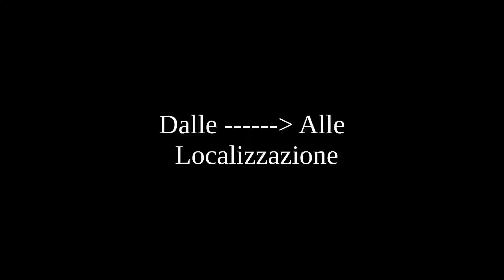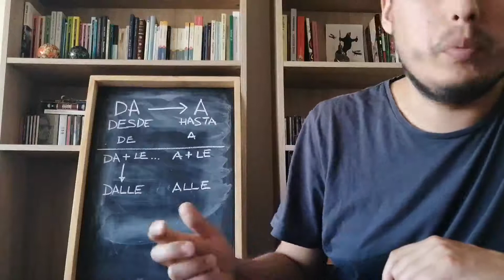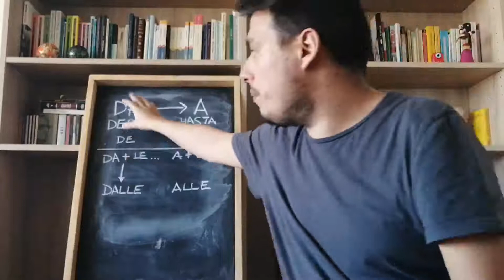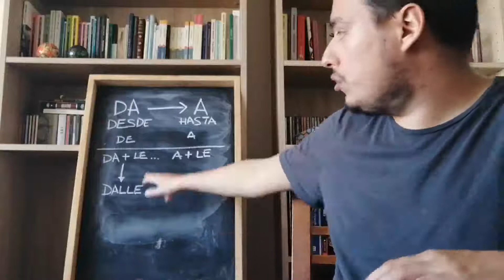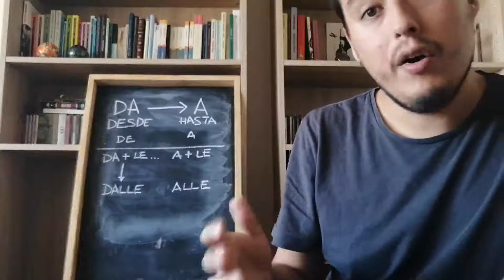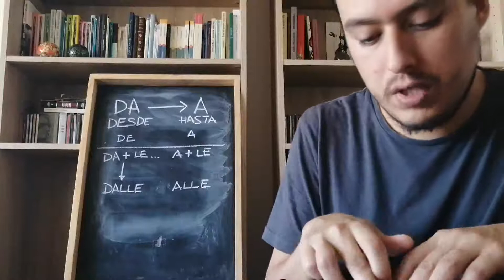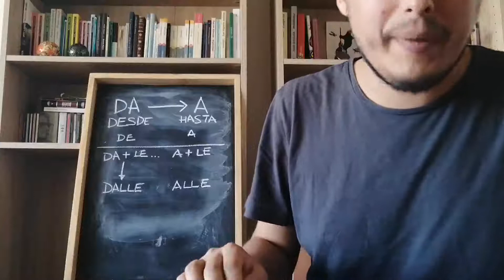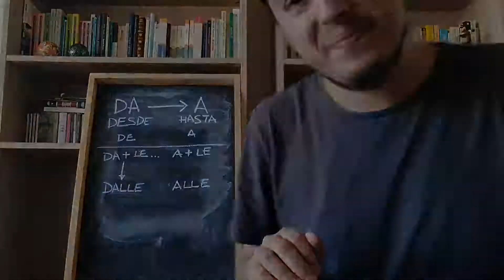02 - Preposizioni da - a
Corso Basico 2 - Preposizioni da - a